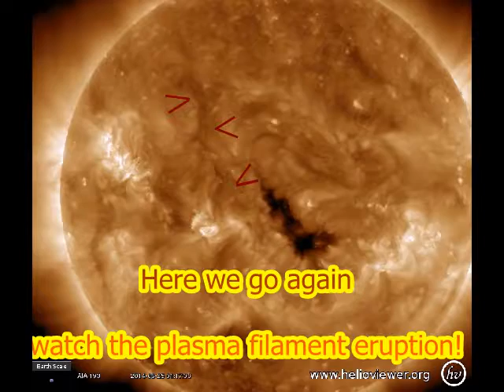Warning incoming double punch from the Sun!!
Earthquake uptick this weekend!